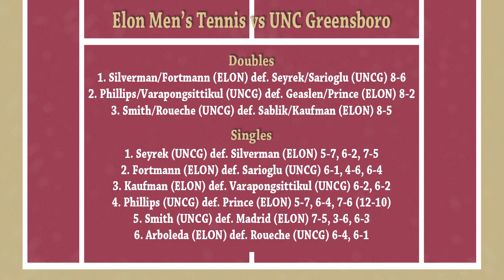Elon Men's Tennis vs UNC Greensboro 4/5/12